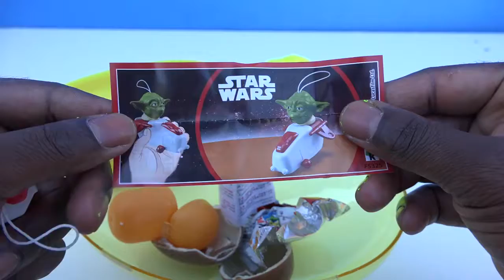Giant Slime Egg Surprise Kinder Star Wars Inside Out Disney Pixar OOZY Slime